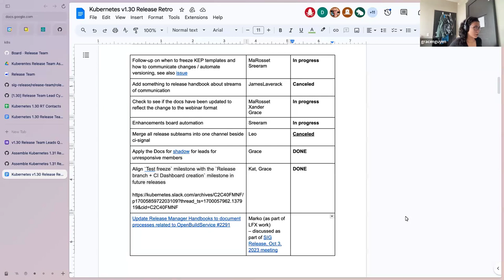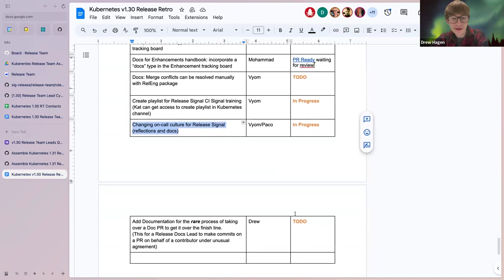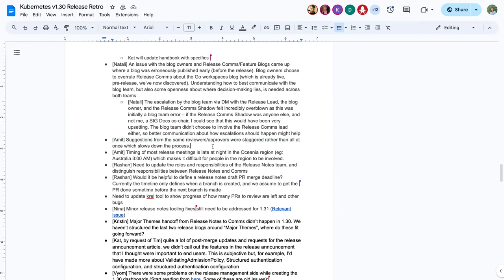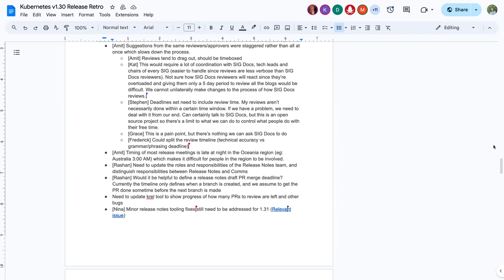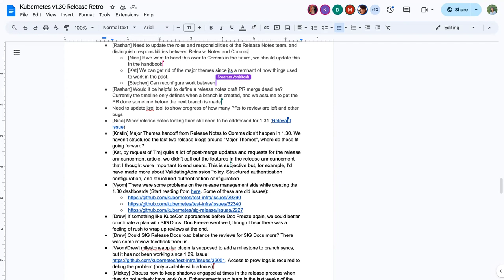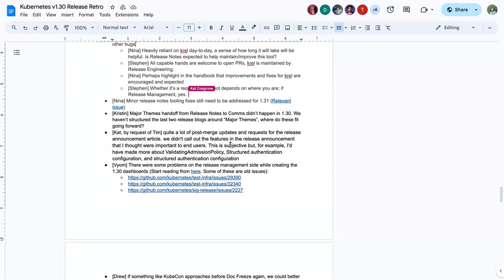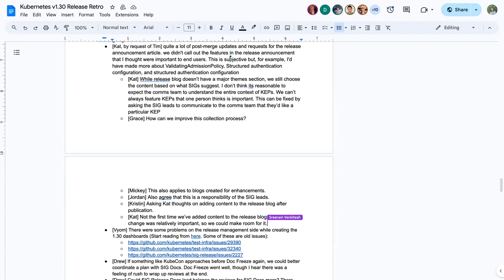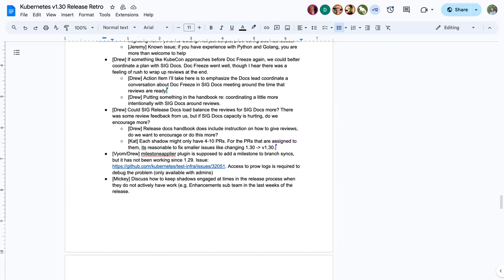Kubernetes SIG Release Meeting for 20240424